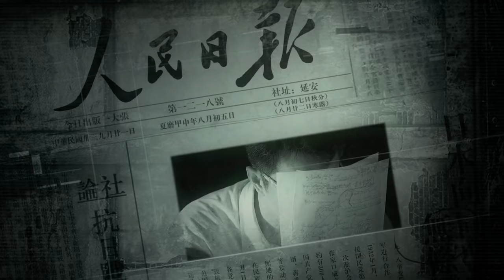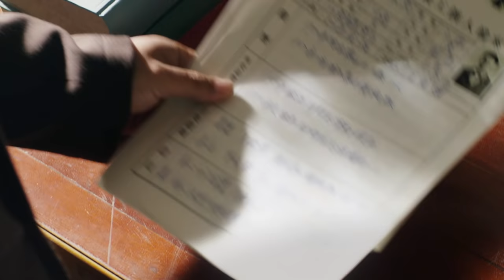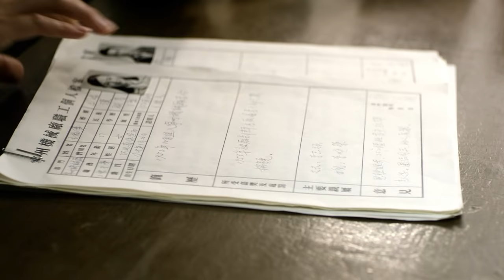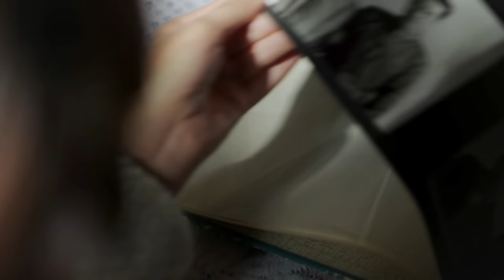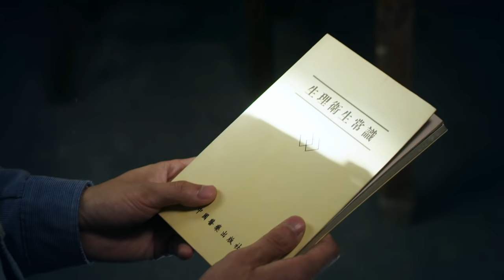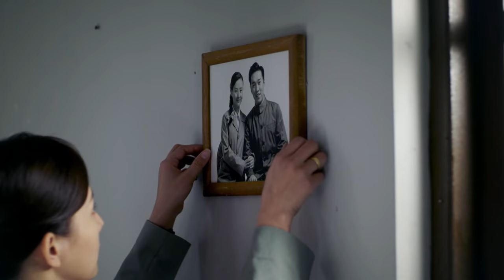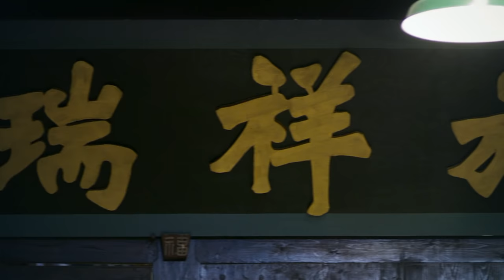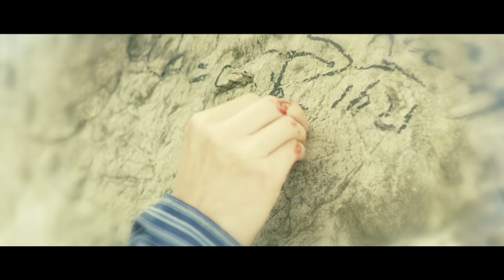【解密】Decoded 17 engsub 陈学冬，颖儿，经超，安以轩，郭京飞，印小天，白庆琳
新中国建国初期，X国派出代号“觉醒者”为首的特务组织潜入我国，启用代号为“紫密”的高级密码进行联络，对我国国防建设造成重大破坏。特别单位701郑当等人奉命在全国搜罗各类天才，为破译“紫密”乃至代表最高智力水平的“黑密”补充新鲜力量，有特殊数学天赋的“傻瓜天才”容金珍等人被发掘进入了701，一段隐秘而伟大的传奇故事徐徐展开。容金珍等人不仅要解开一部如天书般的密码，更要解开“701人”的“人生之密”——包括他们的身世之密、命运之密、个性之密、情怀之密。每个人都肩负着各自的使命，每个人内心都藏着自己的秘密，因为同一个信仰和目标，他们努力拼搏，只为证明共和国无名英雄们的价值。